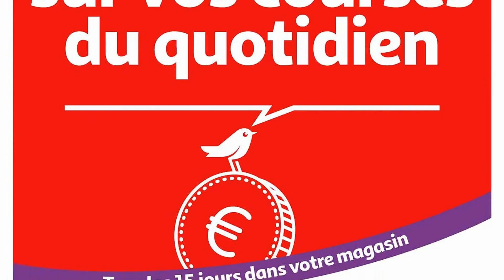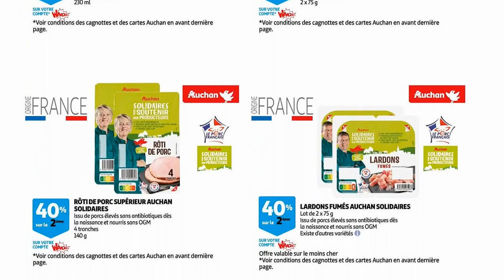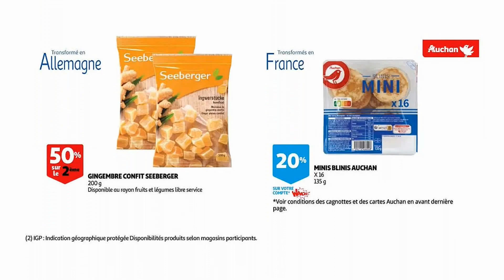catalogue AUCHAN du 31 janvier au 13 février 2023 🔴 Arrivage - FRANCE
🛒🛒NOUVEAU catalogue chez 📍AUCHAN📍 du mardi 31 janvier au lundi 13 février 2023 en FRANCE!